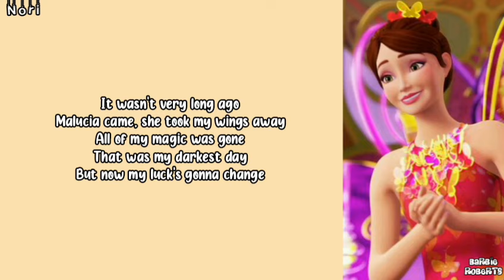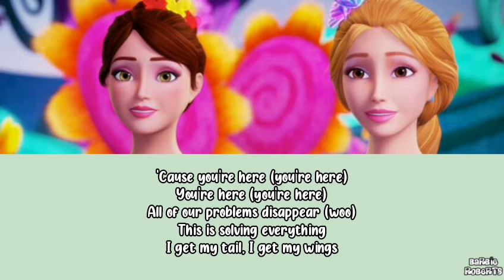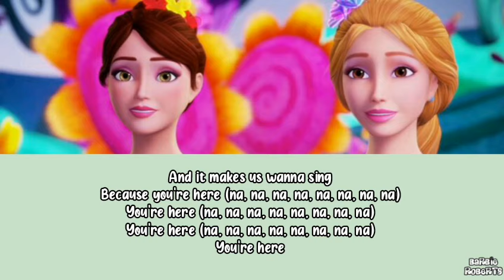You're Here (from "Barbie and the Secret Door") Lyric Video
🎧Song In This Video belongs to BARBIE MATTEL